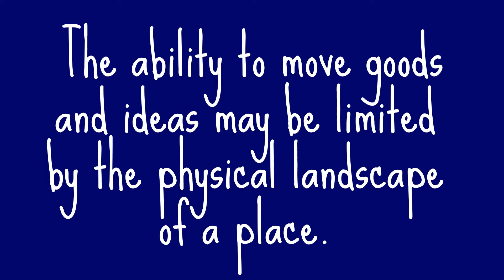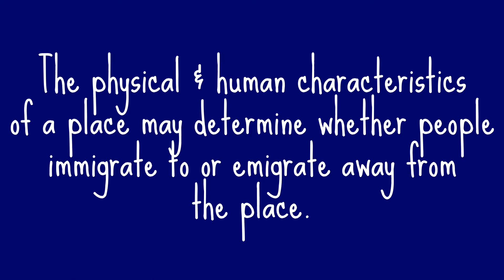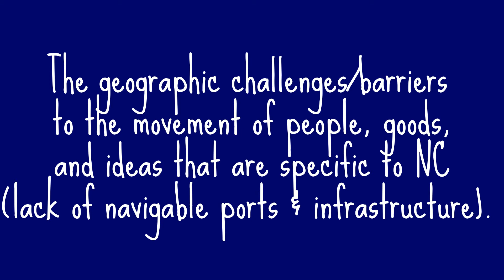NC Social Studies Geography Standards (w/sound)